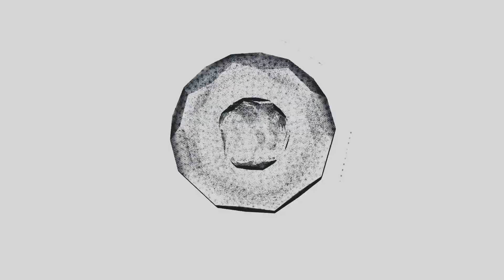Daily Devotionals: Mark 3:1-6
Begining chapter 3 in the gospel of Mark, we learn that we must always be ready to do good.